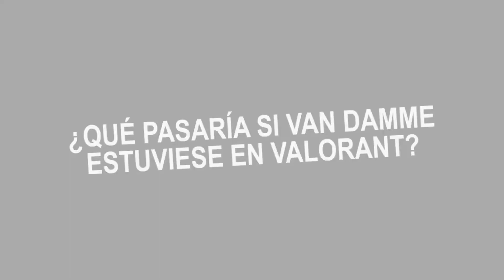VAN DAMME en VALORANT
BENEFICIOS EXCLUSIVO si te UNES a la FAMILIA ►